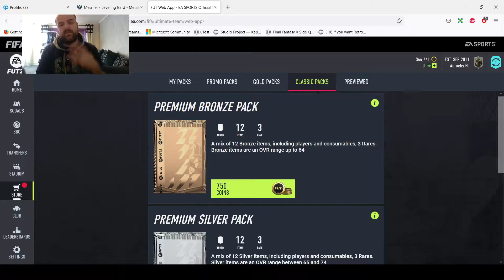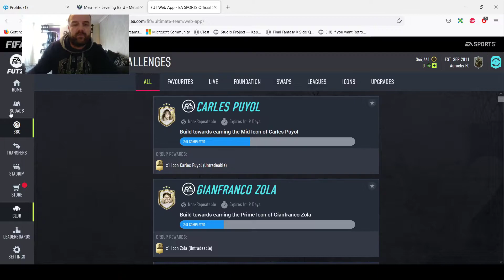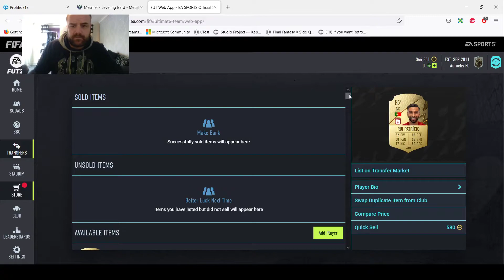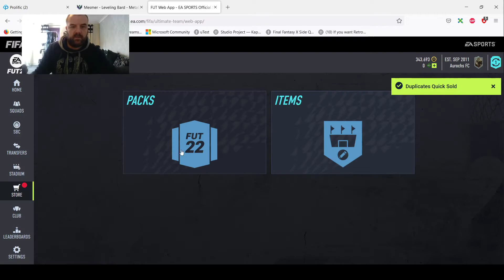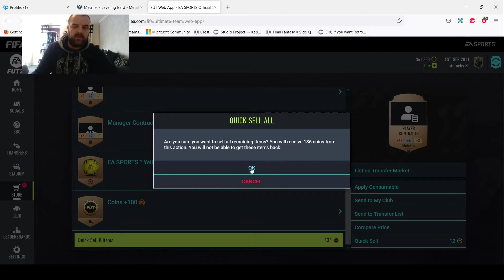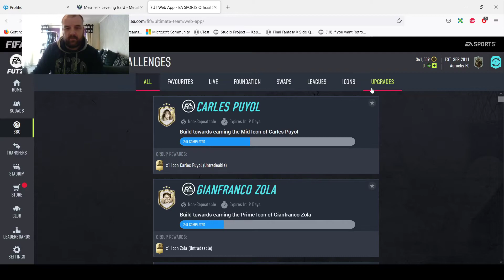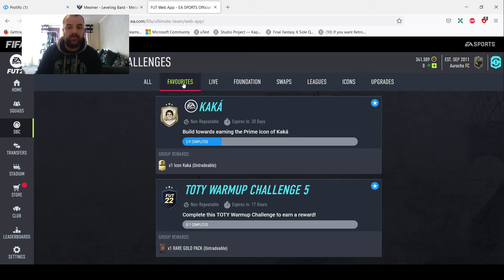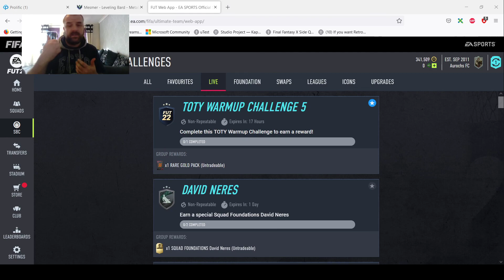Fifa 22 - Bronze pack method is finally back - get some coins ready for TOTY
hey guys been a while but am back with BPM that is finally paying out, not goin to make you millions overnight but with persistence can top you up in your free time.

as always